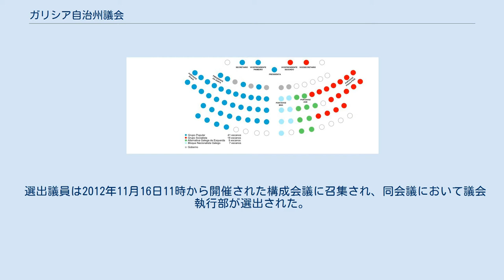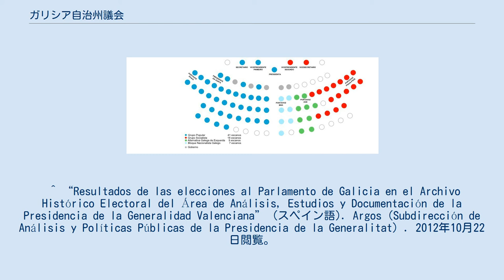ガリシア自治州議会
自治州議会議事堂外観 ガリシア自治州議会（Parlamento de Galicia）はガリシア自治州の立法機関であり、ガリシア州住民を代表する最高機関である。
ガリシア州の選挙区選出のスペイン国会下院議員のために選ばれた議員によって、1981年に行われた第1回自治州選挙に先駆けて創設された。
現在の定員は75名、任期は4年で、普通選挙によって選出される。
 主な権限と職務は以下の点である。
 ガリシア自治州議会は州都サンティアゴ・デ・コンポステーラにおかれている。
当初はパソ・デ・フォンセカ（Pazo de Fonseca）におかれていたが、現在はオレオ通り（Rúa do Hórreo）にある。
議場では議員は、議長席に対して半円状に着席する。
州首相とその政府関係者（閣僚、Conselleiro）は最前列の席に、残りの議員は党派ごとに席に着く。
 ガリシア州議会の会期は二期に分けられ、前期は9月から12月、後期は2月から6月までである。
会期中は各週火曜から金曜まで通常議会が開かれる。
この会期以外には、必要に応じて特別議会が招集される。
 州議会議長は、執行部と各党の代表との間での合意に基づいて、総会の日程を決定する。
委員会の日程は、総会の執行部によって決定された日程と調整したうえで、各委員会の執行部において決定される。
 自治州議会議席 ガリシア自治州議会は、75名の議員によって構成される。
各県の議席配分は、ア・コルーニャ県24、ポンテベドラ県22、ルーゴ県15、オウレンセ県14である。
2012年10月21日に行われた州議会選挙の結果、現在（第9回議会）の議員構成は次のようになっている。
 選出議員は2012年11月16日11時から開催された構成会議に召集され、同会議において議会執行部が選出された。
2012年12月4日第9回ガリシア自治州議会開会式が行われた。
^ Boletín Oficial b80777 ^ Boletín Oficial B90001 ^ Pilar Milagros Rojo Noguera. ^ a b c d Composición actual. Parlamentodegalicia.es. Consultado el 25 de febrero de 2013. ^ “Composicións anteriores” (ガリシア語). Parlamento de Galicia. 2011年11月3日閲覧。
 ^ 1981年と1985年の議会定数は71議席、1989年以降は定数75議席 ^ 1981年州議会選挙には国民同盟として、1985年州議会選挙には選挙連合ガリシア国民連合で、1989年以降はガリシア国民党で選挙に臨んでいる。
 ^ “Resultados de las elecciones al Parlamento de Galicia en el Archivo Histórico Electoral del Área de Análisis, Estudios y Documentación de la Presidencia de la Generalidad Valenciana” (スペイン語). Argos（Subdirección de Análisis y Políticas Públicas de la Presidencia de la Generalitat）. 2012年10月22日閲覧。
 ^ “Eleccións 2012 Parlamento de Galicia” (ガリシア語). ガリシア自治州政府. 2012年10月22日閲覧。